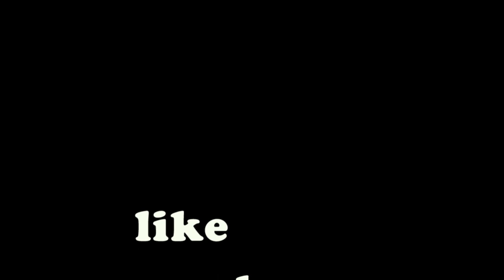Lao-Ong Mo#Shelao Kheang#the land of Angh#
A special presentation by Miss Shelao Kheang during the Lao-Ong Mo post havest festival @ Local ground, Mon HQ.

                            PHUHSHOI